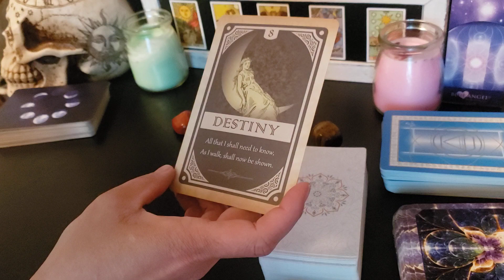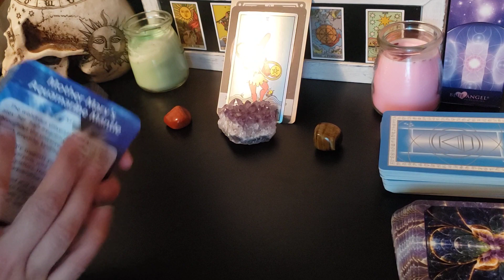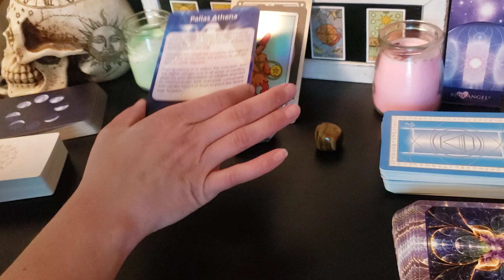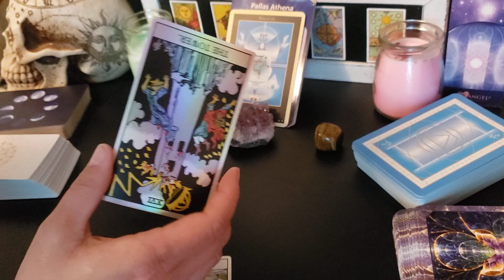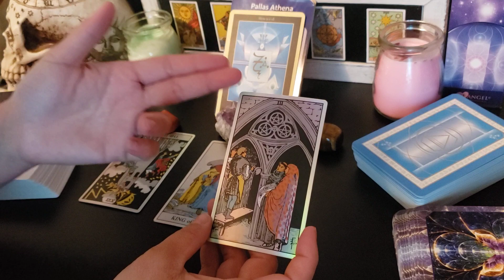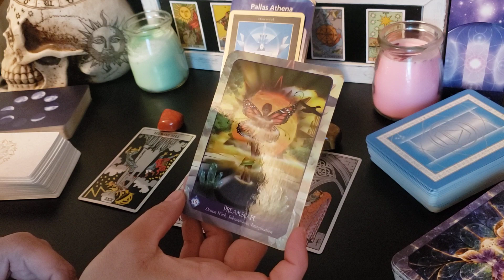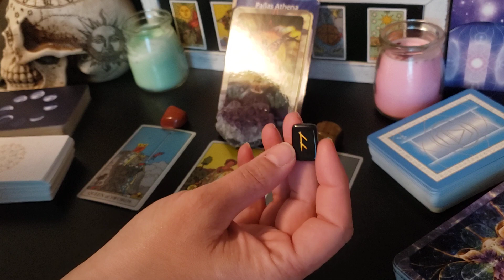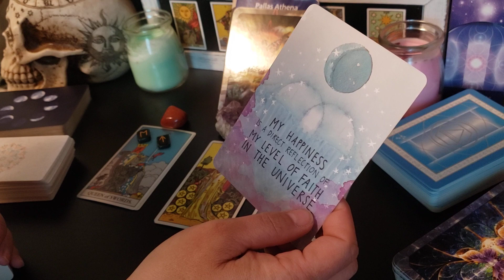Sagittarius ♐ - When you release your attachment it's SO much easier to call in! YOU KNOW THIS!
New moon read! Pay attention to the little details and aspects! These have been SO wonderful! If your sign doesn't resonate I URGE you to check your other placements, or any video you feel drawn to :)